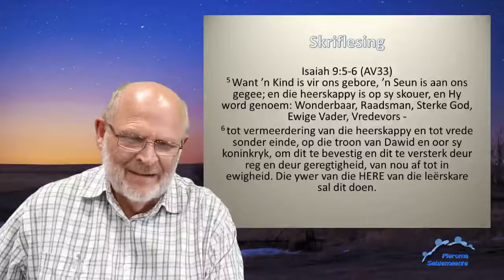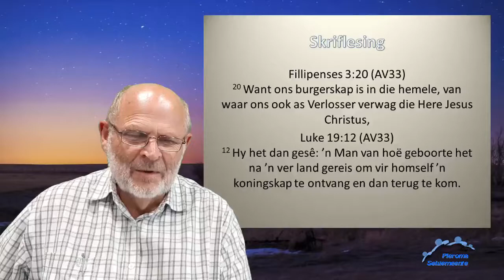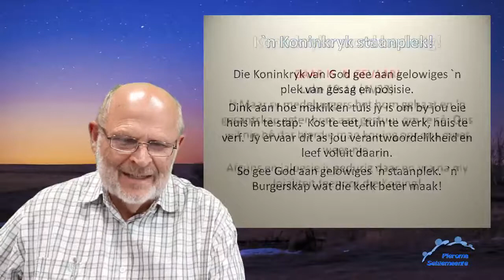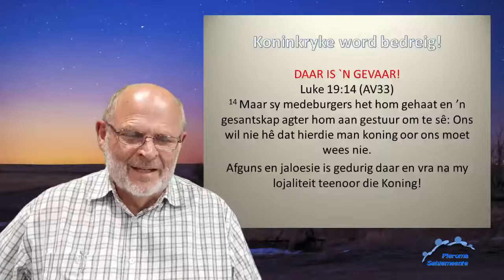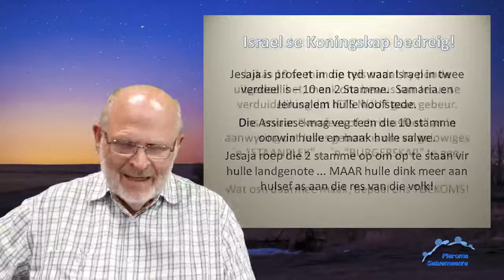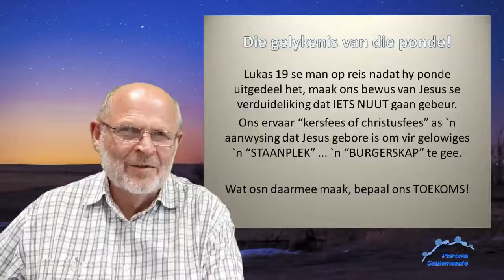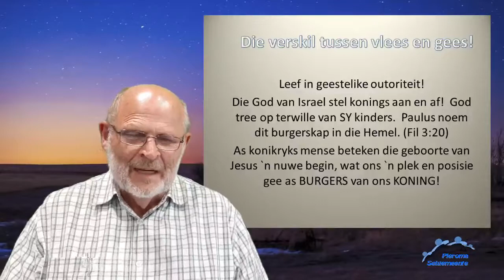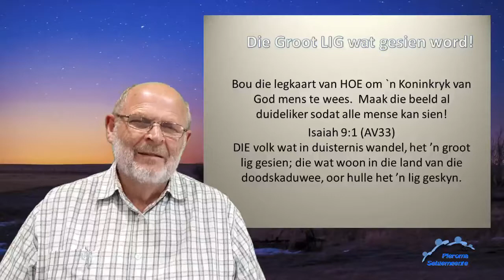Johnie van Niekerk Koninkryk van God Burgerskap 2020 12 27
The birth of Jesus guide believers to be part of the Kingdom of God.  As born again believers we are citizens of Heaven.  This Afrikaans video purpose to explain Isaiah's prophecy of Christ Rulership.